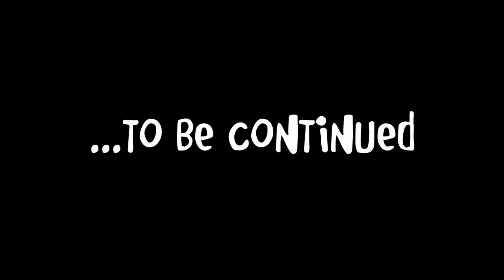Let's Play Mount & Blade Warband [ABRIDGED] 67 - Das Fest aller Feste! [Deutsch/German]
Weiter gehts mit Mount and Blade Warband -
In dieser Folge gehen wir endlich den Bund der Ehe ein und setzen neue Ziele für die Zukunft.